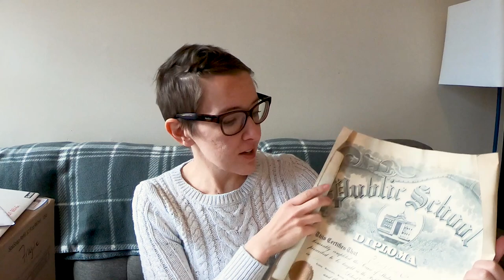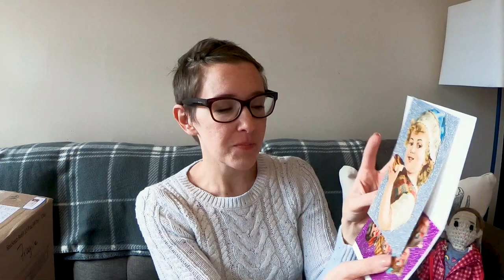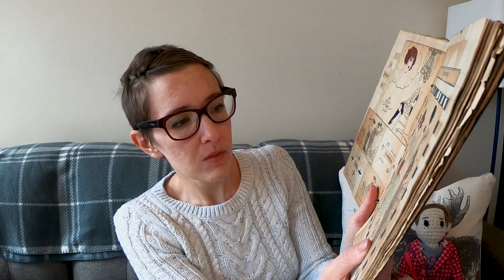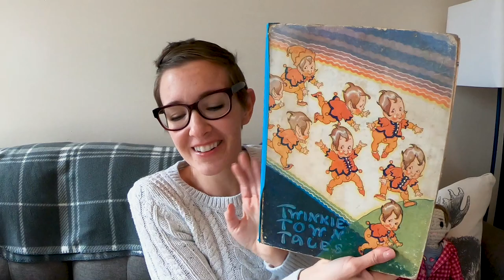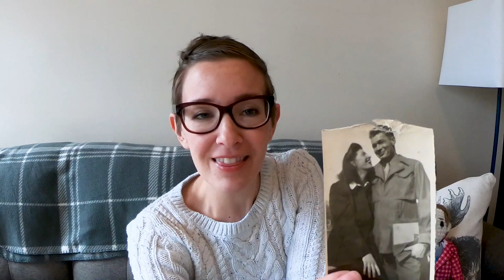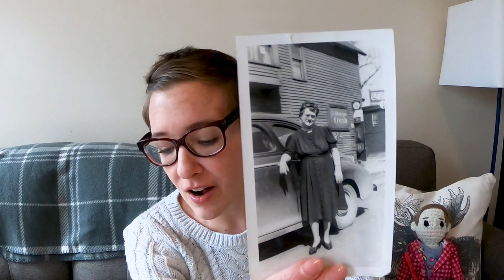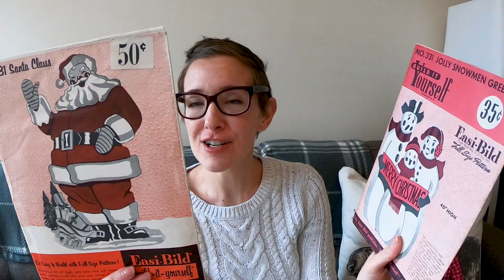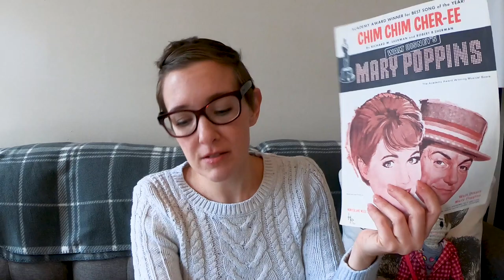Unboxing Treasures! What's Inside?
Treasures sent from around the globe, all thanks to my wonderful viewers! I cannot thank you enough for all of your support & kindness!